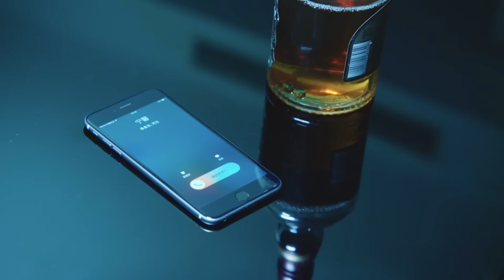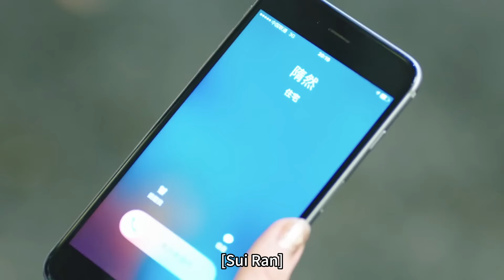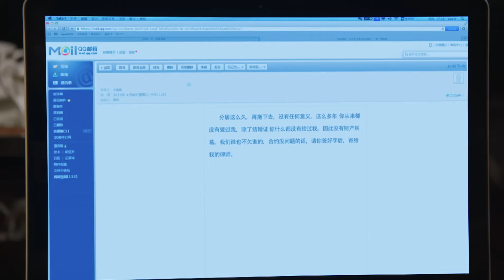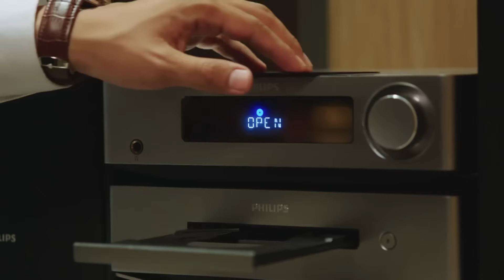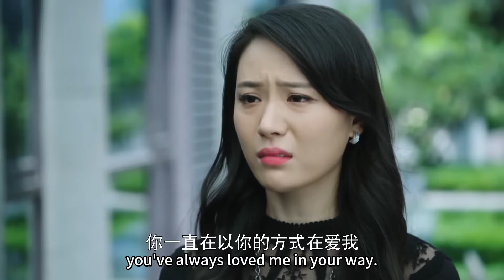Mistress marries rich husband to shows off, but husband refuses to answer phone, embarrassing her!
【Drama name】The Perfect Wedding  FGDJ
【Plot summary】Ningxia used the pseudonym "Xiaohongdou" on the Internet and met a man named "Shudong" on the Internet. A sincere friendship developed between the two people who had a very interesting chat. In fact, Shudong's true identity is Ningxia's boss Zhao Danqiao. After learning the truth, Ningxia, who had already secretly promised Shudong, decided to bury this feeling silently in her heart.